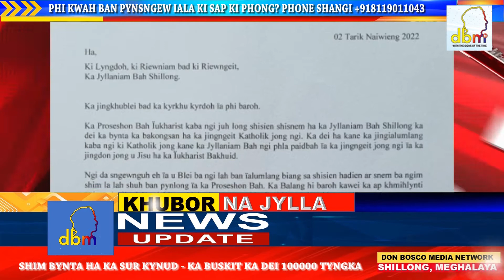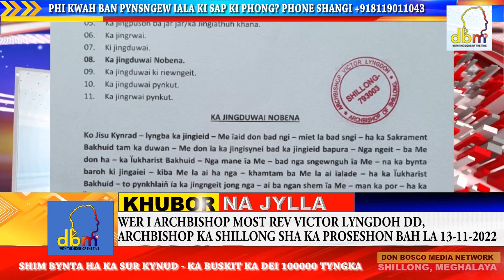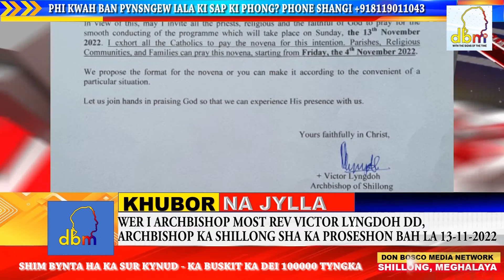WER I ARCHBISHOP KA SHILLONG IA BAROH BAN SHIMBYNTA HA KA PROSESHON BAH